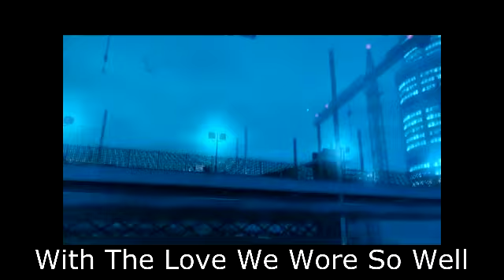RISE AGAIN - Original Song - GTA 4 Random Gameplay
I started writing a new song, and can't seem to finish it.  Oh well here is what I got so far, and I put it to some Grand Theft Auto 4 Gameplay for no reason.  Just having some FUN!  I couldn't be bothered with writing a second part of the song so I just repeat the first part again!  :)